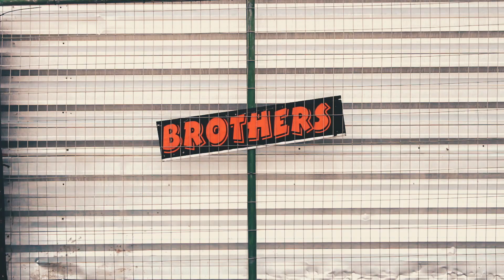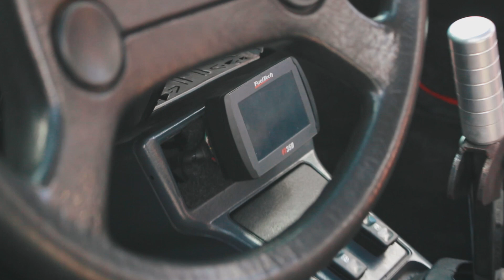Como fazer a DRL ficar sempre ligada no DS3 [FÁCIL] - Theo Amaral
Hoje fizemos uma pequena modificação no DS3 para que a luz diurna fique sempre ligada, mesmo quando o farol esta aceso. Ficou com aquela carinha de mal! :)

ME SIGA AQUI PARA FICAR POR DENTRO DE TUDOO!